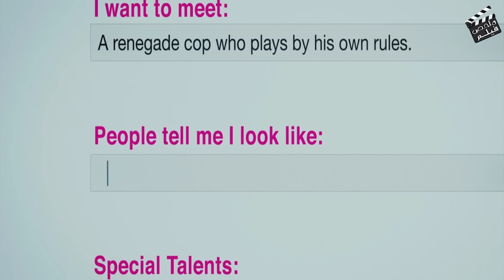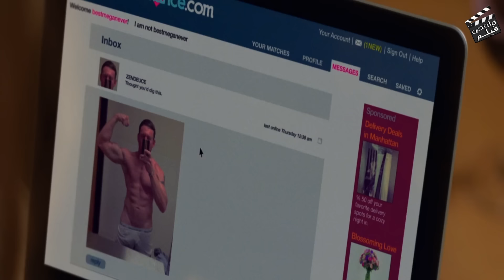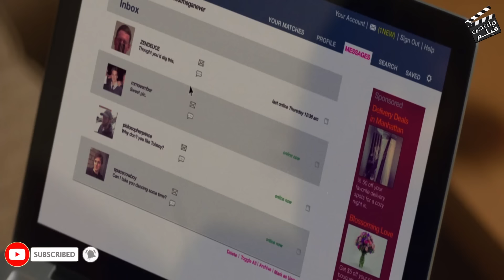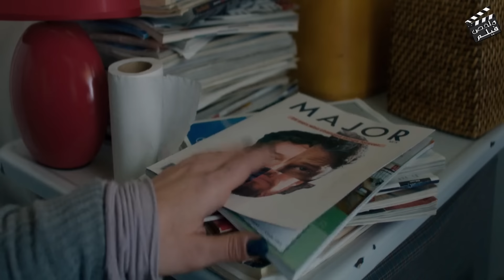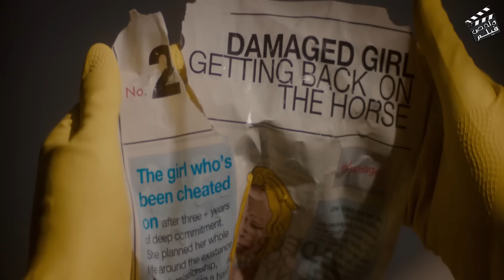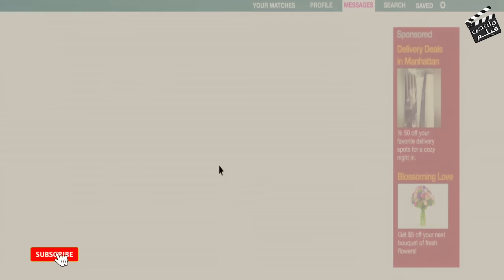لفى بينا يادنيا فى اصعب الموافق بين الزوجين| ملخص فيلم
لفى بينا يادنيا فى اصعب الموافق بين الزوجين | ملخص فيلم  Two Night Stand|

قناة ملخص فيلم  تهتم بكل ماهو جديد وله علاقة بعالم السينما والافلام والمسلسلات المحلية والعالمية , لذا لا تنسي الاعجاب بالفيديو والاشتراك بالقناة وتفيعل جرس الاشعارات ليصلك كل ماهو جديد من قناة ملخص فيلم؟!
بنت زى القمر اغتSبهـ.ـا اربع شباب بطريقة صعبة ولكن ردها كان اصعب مما تتخيل |ملخص فيلم بصقت على قبرك|
خانت وخدعت وغدرت  بالكل عشان تملك كل حاجه هي وعشيقها  |ملخص فيلم هوس |Obsession
جوزها  شك في خيانتها ليه وهى اكدت ليه الخيانة قدام عينيه واستخدمها طعم علشان يخلص على عشيقها

صاروخ ارضى جوى رايحه تقعد فى بيت وسط جزيره لوحديها وطلعلها شوية رجاله كالذئاب ولكنها عملت معاهم الصح

محارب بقلب اسد 💪💪 بيدخل حرب بـ 300 محارب ويفعل المستحيل ولكن النهايه صادمة | ملخص فيلم 300
مراته بتخونه مع اقرب اصدقائه بعد فقدانه لبصره وعرف بخيانتها وتخيل ماذا فعل؟    | ملخص فيلم | The Other Me
شاب عنده قوه خارقه لدرجة انه بيعمل علاقه مع البنات من غير مايقرب منهم | ملخص فيلم
اتراهن هو واصحابه مين يعمل معاها علاقه الأول ولكن هي الى فازت بالرهان | ملخص فيلم After Everything
امرأة مطلقه بتحب شاب صغير و بتعمل🙈🙈 معاه بدل المره الف مرة |ملخص فيلم الرومانسية والاثارة"رئيس"
عالم يخترع مصل الاختفاء والظهور للبشر وبيجربه على نفسه وبيعمل اصعب المصايب |ملخص فيلم مرحباً يارجل
بنت زى القمر رايحه فسحه لوحدها وبيقابلها مجموعة شباب قذرة لكن بينقذها شاب سورى رجوله | ملخص فيلم
راجل 🐖🐖وقذر بيعرف ان مراته بتعمل علاقه مع غيره بغرفتها والمصيبة ده بيحصل قدام عينه |ملخص فيلم
ممثلة افلام بسبب انشغال جوزها المنتج بتلجأ لعامل نظافه عندهم يشحنها احاسيس | ملخص فيلم Private Property
لما تسيب صاحبتك عشان واحدة اجمل واغنى منها بس الحلو مبيكملش |ملخص فيلم you get me
لو متزوج نصيحة بلاش تقرب من سكرتيرتك الجميلة علشان النتائج سلبية | ملخص فيلم Home Sweet Hell
مراهق اهله بيجيبوله واحده شمال علشان تعمل معاه علاقه و تعلمه ازاى يعمل علاقات مع البنات| ملخص فيلم
مراهق أهله بيسيبوه مع المربية و بيسافروا فبيستغل انهم لوحدهم فالبيت وبيعمل معاها كل اللى هو عايزه
اتجسس عليها لحد ما جاب رجليها ودخل معاها فى علاقه بعد ما اتجسسوا على كل جيرانهم | ملخص فيلم Disturbia
الوحيد الى بيلاقى فتاة احلامة 🙈 ضابط بحريه بتضحك عليه السجينة و بتعمل معاه علاقه و بتغفله وتهرب
جوزها سافر وهى استغلت الفرصة و بتعمل علاقات مع شاب صغير ومقضياها | ملخص فيلم Gemma Bovery
زوجة رجل اعمال لكنها فاجرة 2 شاب فى بيتها وبيلعبلها فى مكنة الخياطه كل يوم | ملخص فيلم
بنت زي القمر خانها حبيبها وهى ردتهاله في لغاليغه وأجرت واحد عشان تحبه وتعمل معاه علاقه قدام حبيبها | ملخص فيلم

ست غنيه جداً بتستغل شاب وبتشغله معاها وبتبعته لكل الستات الى عايزه 🔞🔞 مقابل المال | ملخص فيلم Purity Falls
بعد فقدانه لأمه حاولت تعوضه شويه حنان بس هو قعد معاها زي البطة البلدي | ملخص فيلم Hallam foe
عرف يقنعها كويس جداً انهم يروحوا جزيرة لوحدهم وخدت منه شويه حنان| ملخص Blue Lagoon The Awakening